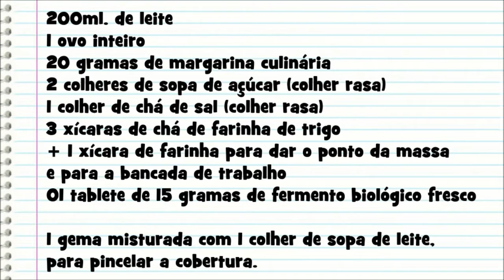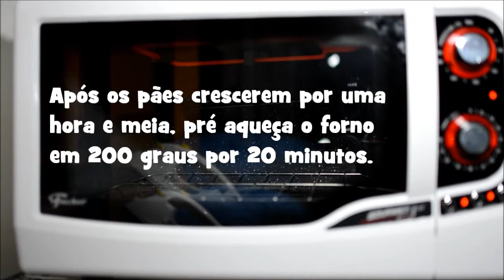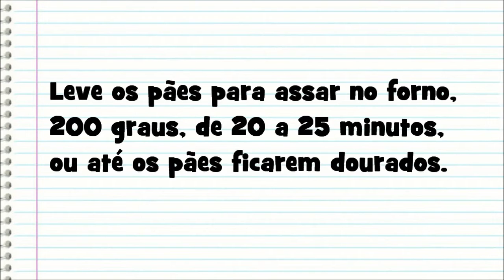PÃO DE LEITE SUPER MACIO - Receita e modo de preparar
Ingredientes:
200ml. de leite
1 ovo inteiro
20 gramas de margarina para culinária
2 colh. de sopa de acucar (colher rasa)
1 colh. de cafe de sal (colher rasa)
3 xícaras de chá de farinha de trigo para a massa (xícara com capacidade de 200ml) + aproximadamente 1 xícara de farinha para dar o ponto da massa e para enfarinhar a bancada de trabalho
01 tablete de 15 gramas de fermento fresco

1 gema misturada com 1/2 colh. de sopa de leite, para pincelar a cobertura.

Modo de preparar:
Misturar os ingredientes, deixando o fermento por último.
Sovar a massa por 5 minutos.
Quando a massa não grudar nas mãos, cobrir com um plástico e deixar descansar por 30 minutos.
Fracionar a massa em 16 pedaços.
Formar bolinhas, apertando a massa por baixo.
Deixe a massa crescer por uma hora e meia numa forma com papel manteiga, previamente untada, para não grudar os pães. Cobrir com um plástico.
Pincelar com a gema de ovo misturada com meia colher de leite.
Pré aquecer o forno.
Levar ao forno por 25 minutos, 200 graus (forno médio baixo).